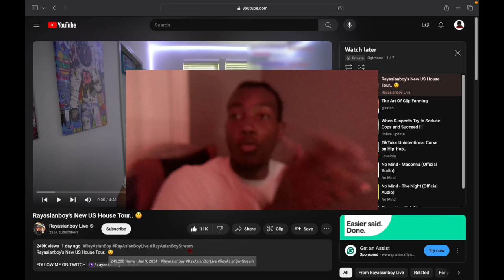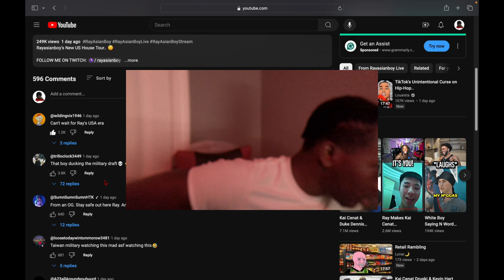Reacting To Ray's New Us House Tour... Ts Fire ASF 🔥🔥